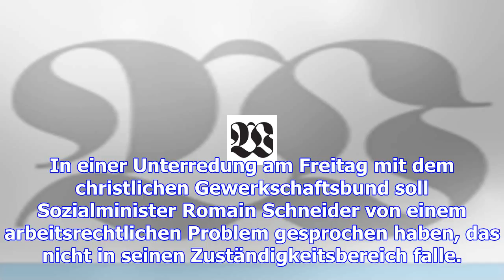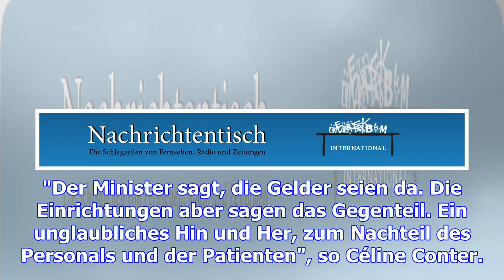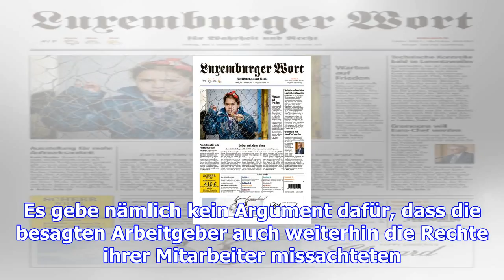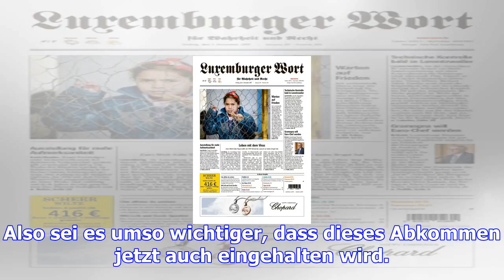Streit um kollektivvertrag im pflegebereich: sozialkonflikt spitzt sich zu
(ham) - Der Sozialkonflikt im Pflegebereich spitzt sich weiter zu. Knapp sechs Monate nach Abschluss...